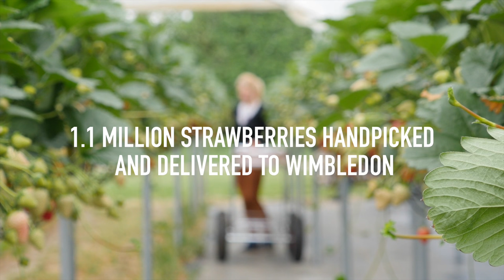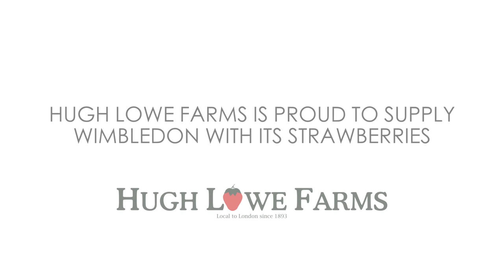Hugh Lowe Farms - the home of the Wimbledon strawberry